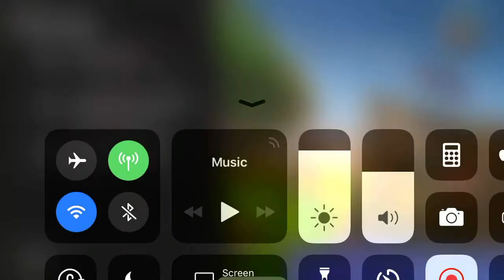Keith Ape Plays Fortnite (ft Ninja ) Ricegum